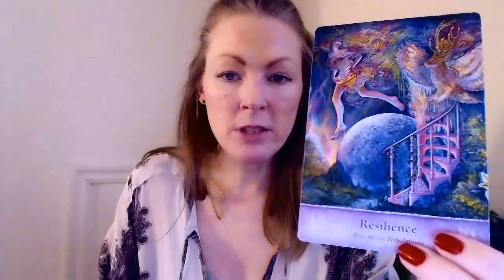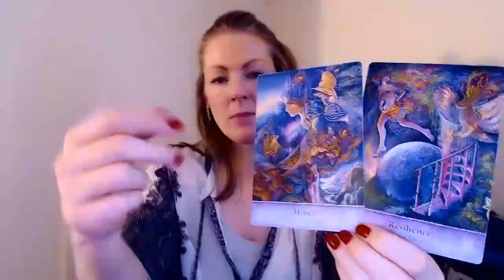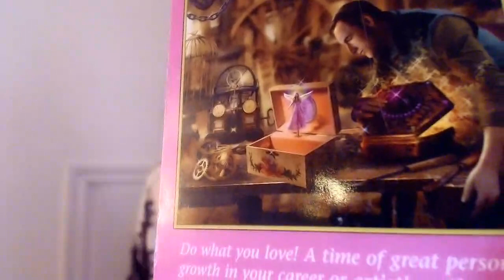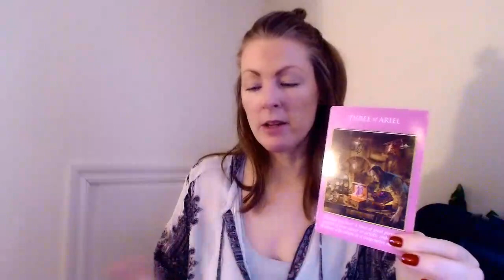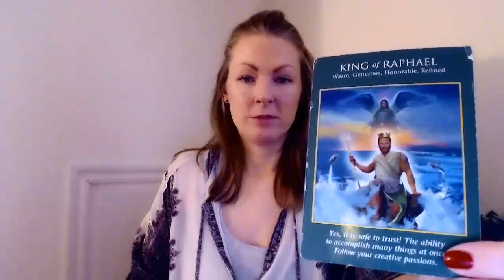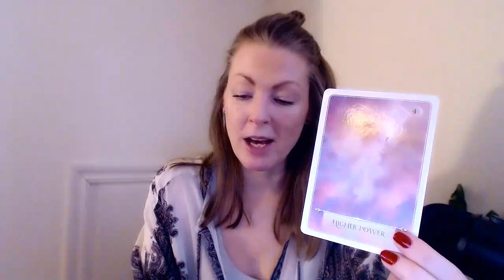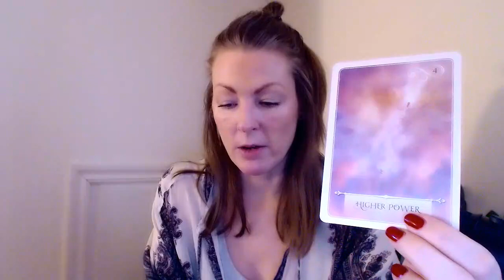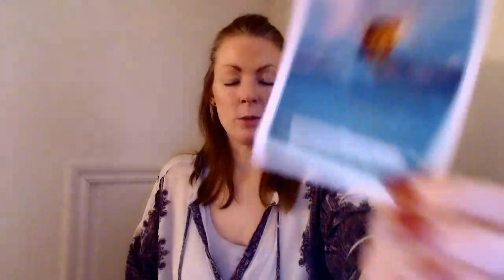LEO - "MONEY, UNLOCKING PSYCHIC POWERS!" - Dec 21/Jan 22!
(Click on "post") I highly recommend to register for your own account.

Much love,
Emma!